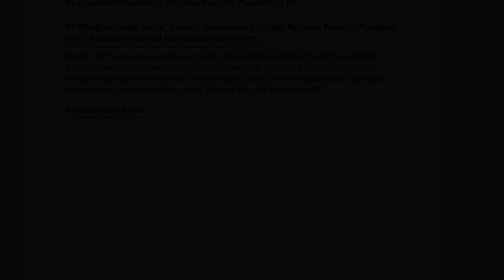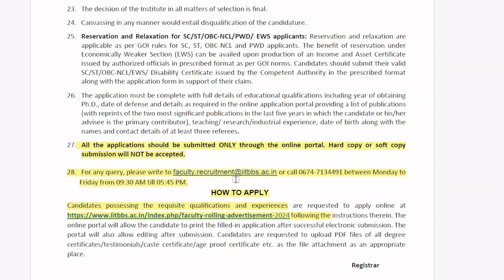REGULAR FACULTY RECRUITMENT 2024 || IIIT BHUBANESWAR RECRUITMENT 2024 || VACANCYGATE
Indian Institute of Information Technology Bhubaneswar (IIIT- Bhubaneswar), India invites application for Faculty Position in Indian Institute from eligible and interested candidates.

In this video we’ll walk you through:
- Important dates
- Age limits, educational qualifications
- Application fee